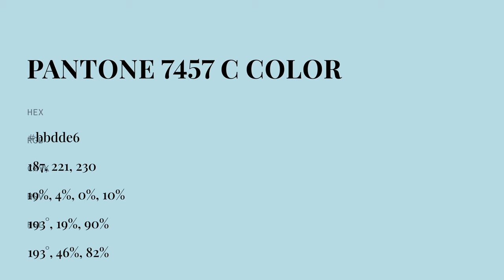color bbdde6 hex color - Blue color - Warm color bbdde6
What color is ? bbdde6 hex color - Blue color - Warm color bbdde6

Hex bbdde6 Color Code is also known as color.

Hex bbdde6 Color code in RGB color code model is created after adding 73.33% red color, 86.67% green color and 90.20% blue color.
Hex bbdde6 Color code in CMYK color (process color) code model is generated after subtraction of 18% cyan, 3% magenta, 0% yellow and 9% black.